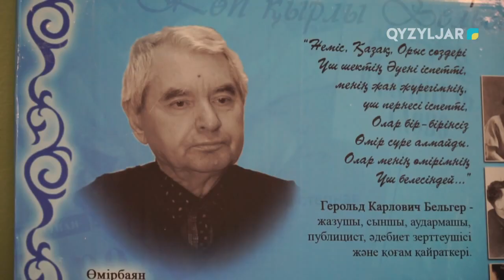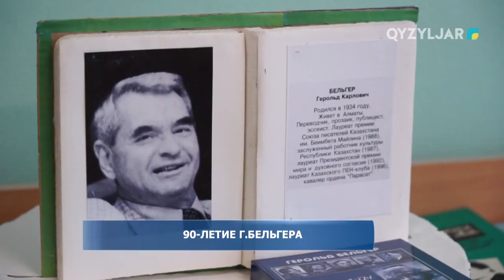90 летие Г. Бельгера